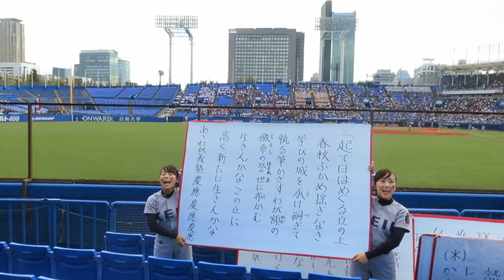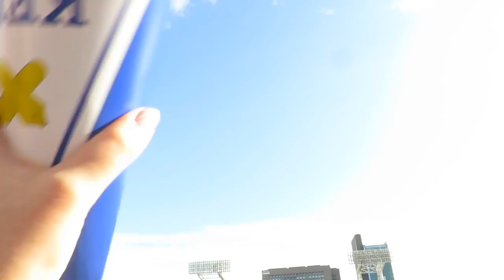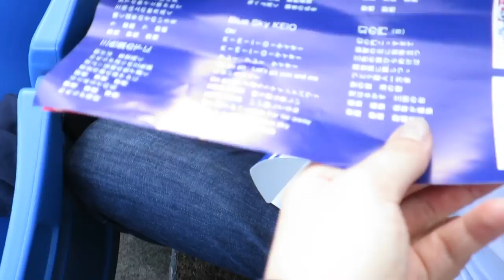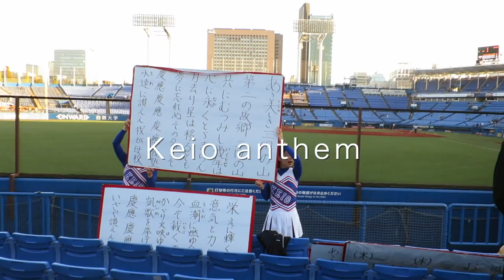Tokyo Diaries: Vlog 4 | Japanese University Baseball Games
Last week we had Keio-Waseda baseball games, which is the biggest school event! Waseda University is a Keio rival school and cheering here is actually crazy intense, kinda scared to see what Japanese army looks like after this LOL